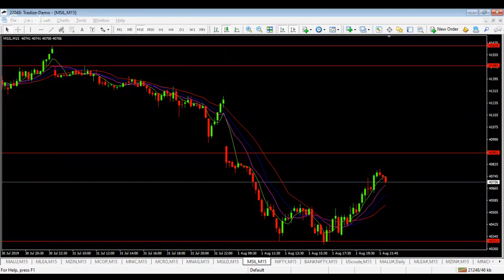CommodityMarket : Today live class with important updates about Naturalgas Inventory